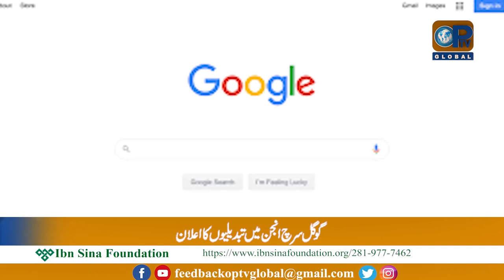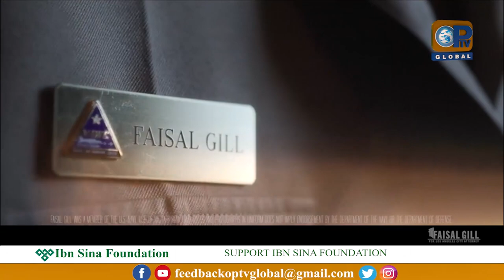Lagatar Khabrein | 5 - 28 - 2022 | OpTv Global